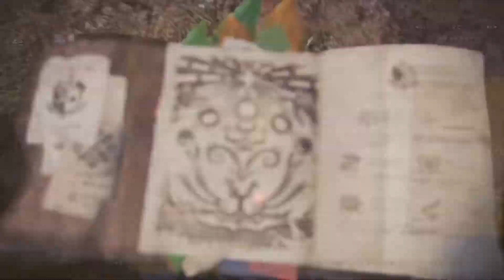[MHW] モスはモスでもモスのモス 操虫棍 ソロ 1'28"56(TAwiki rules)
正月限定クエ🎍1分20秒台達成♪
2体突進個体

[Build]
Critical Eye6
Attack Boost5
Critical Boost3
Weakness Exploit3
Peak Performance3
Power Prolonger1
Airborne
Evade Extender1
Maximum Might1
Critical Element
Master's Touch